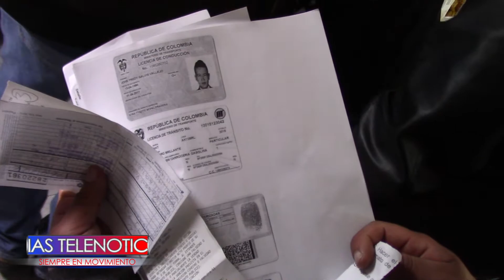Funcionaria de secretaria de transito denuncia anomalías dentro de esta dependencia